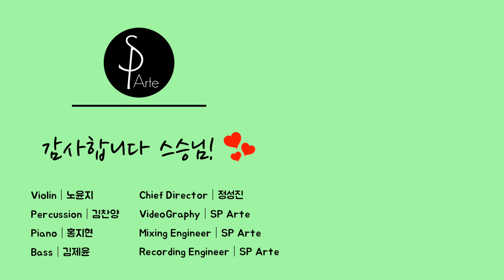스승의은혜┃감사합니다 스승님┃스승의날┃에스피아르떼┃SP Arte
Chief Director . 정성진
Violin . 노윤지
Percussion . 김찬양
Piano . 홍지현
Bass . 김제윤